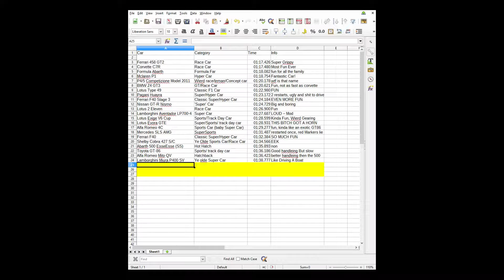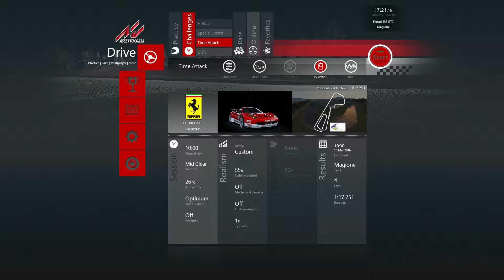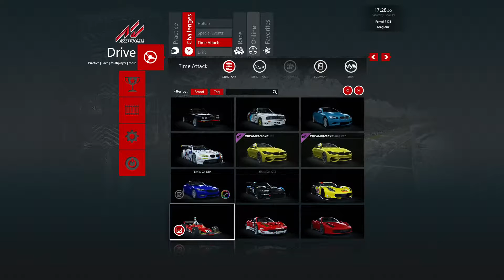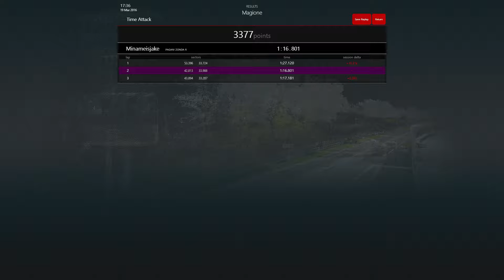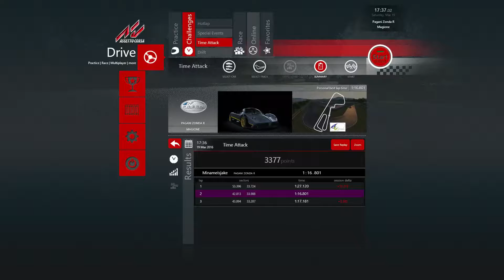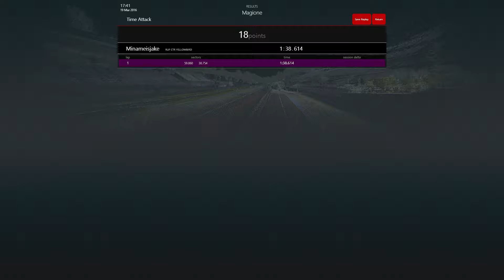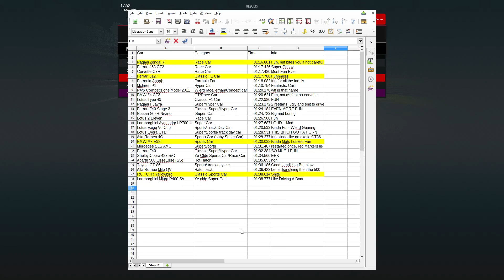Assetto Corsa Lap Times!: E.P.8 - Pagani Zonda R, Ferrari 312t, M3 E92, Ruf Ctr Yellowbird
I'm not saying im the Stig or anything (RIPTopGear), but I thought it would be fun to do a lap time board for all the cars in this game, and i will show you the experience.

Developer/Publisher: Kunos Simulazioni

System/Console: PC (i7 4790k, 16GB, TwinFrozr V GTX 970, 3TB 7200RPM HDD)

G2A (Whats G2A? See Below)
Whats G2A: G2A is a website to get Steam and other online game downloads at a good discount, if you decide to take look please use my link above, or if asked who sent you (referrer) please enter: minameisjake       gives me a few pennies so i can buy more games for you guys!